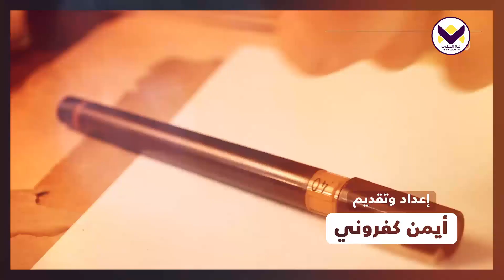اجهل ما سوف يأتي - الحلقة 41 (ق. سليمان عوابدة) - برنامج وبعقلي كمان